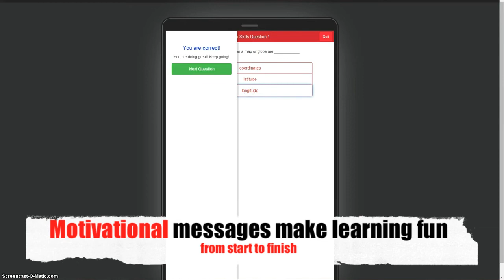Common Core Rap App Promo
A short preview of the Common Core Rap App for Apple & Android devices.